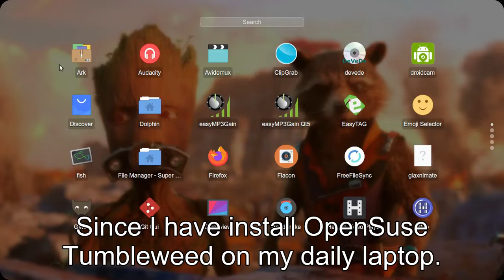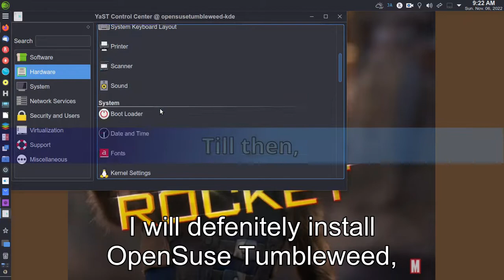Update: OpenSuse Tumbleweed KDE One week of Use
It has been a week now since I have install OpenSuse Tumbleweed on my daily laptop.

It has been working pretty well. Sometime with a few quirks.
But nothing can not be fix using a system updates.
And with some rock solid foundation that I can depend on.

This distro needs a love from the users.
I like it's elegants

I like how it does rolling releases. They really tested out their updates before rolling it out.

It may not be the best kde implimentation yet.
But this is the one that I will recommand to people who wants rolling release distribution of Linux.

One of the most elegant rolling distribution of Linux I ever get my hand into,

I will be keeping this as my daily driver distribution.

With this distro, I can make more videos ride videos.
More adventure videos.
And learn more about Linux in general.

So...in my conclusion, this is one of the best rolling distro

If ever I have a new laptop for a daily driver,
I will defenitely install OpenSuse Tumbleweed,

Especially the KDE Plasma ones.